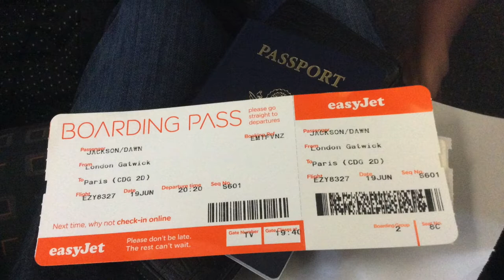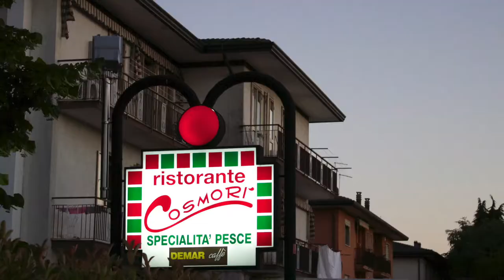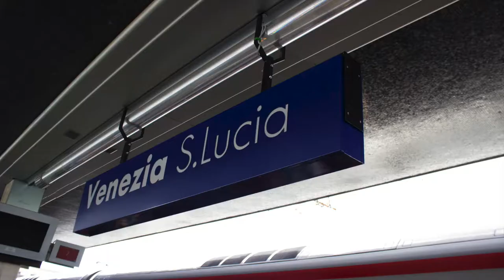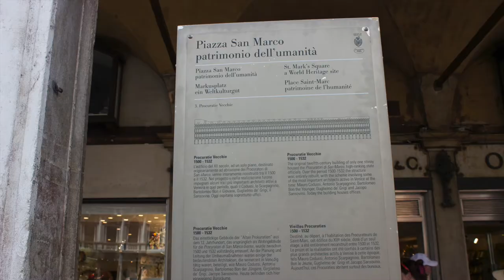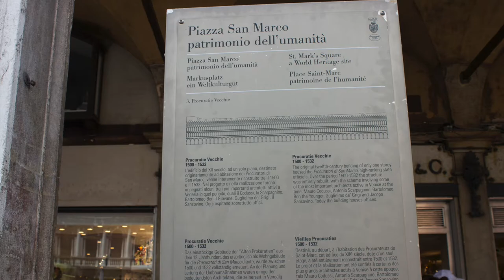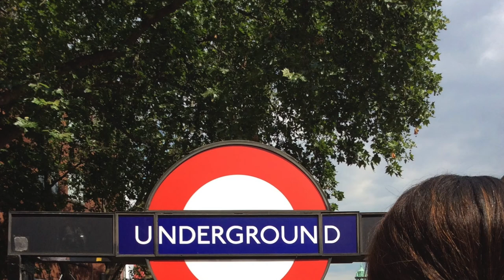AHCCCS FINAL VIDEO